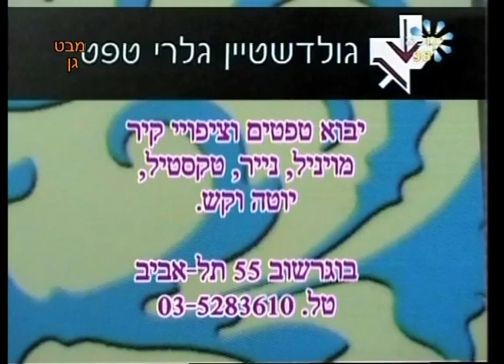מבט גן 222